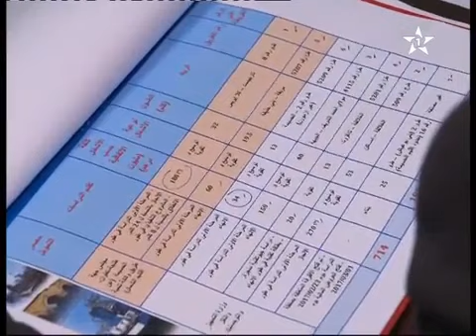مراحل تطوير الطريق السريع الرابط بين الحسيمة وتازة